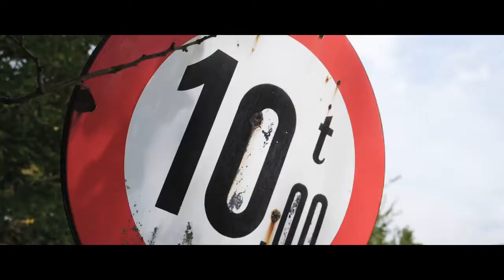Beta RR my 2018